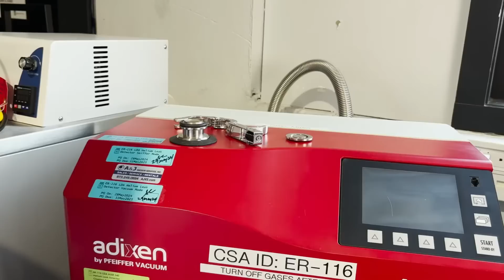USP 1207 Helium Leak Testing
Nicolette Andrews, Laboratory for CS Analytical, provides an overview and functional explanation of helium leak testing according to USP 1207 CCI Testing for the qualification of container and package systems.